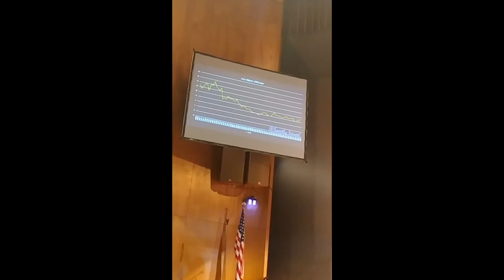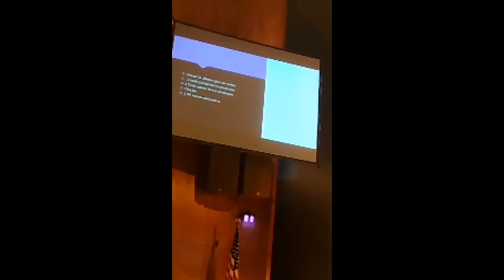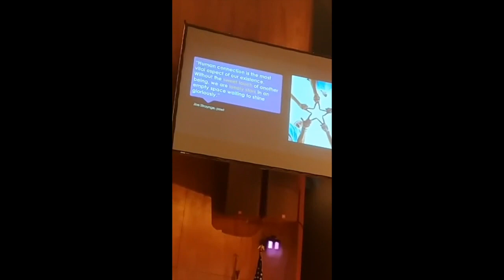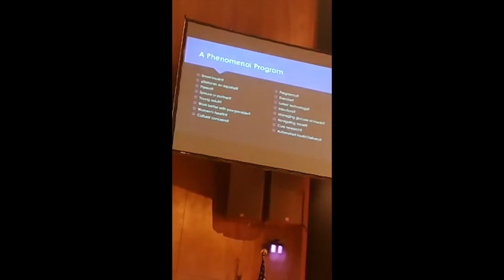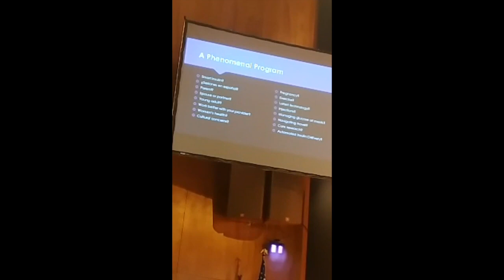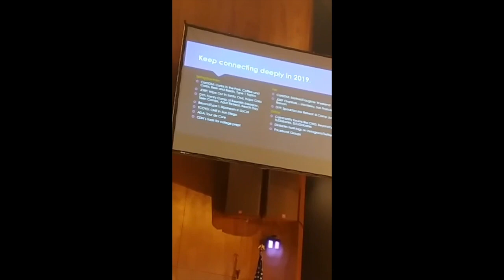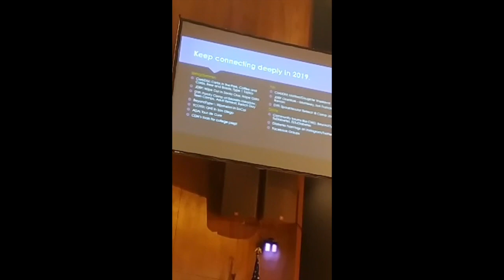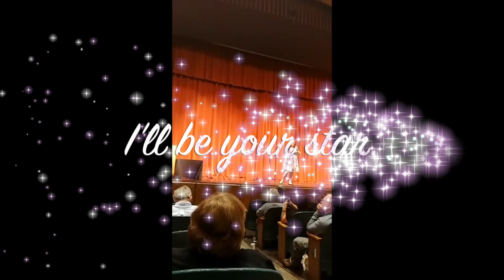Find Your Stars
2019 Bay Area Diabetes Summit Opening Keynote, featuring DParodies "Let it Go" diabetes-themed music parody of "Let it Go" from Frozen about changing a lancet